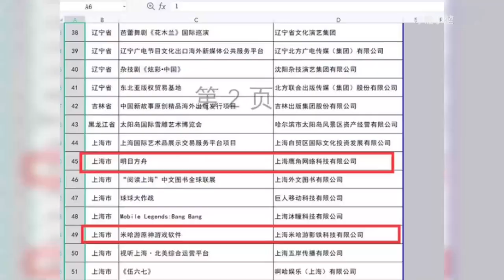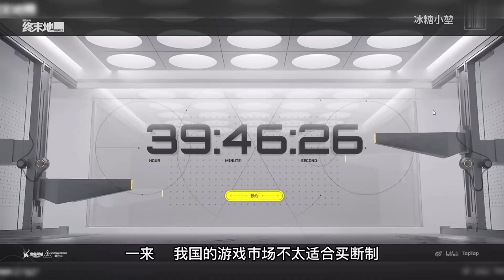卷起来了？新游预告，【终末地】到底是个什么游戏？【冰糖小堃】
卷起来了？新游预告，【终末地】到底是个什么游戏？

▏n
█▏ ⺰ʷʷｨ
　◢████◣⌠ₘ℩
だからよ...止まるじゃねえぞ
卷起来了？新游预告，【终末地】到底是个什么游戏？【冰糖小堃】 请注意，本视频完全符合YouTube社区准则，没有任何违规行为。